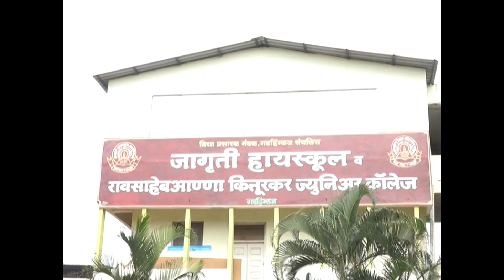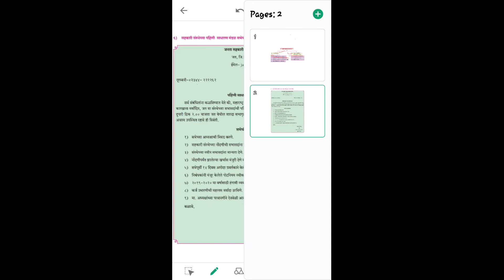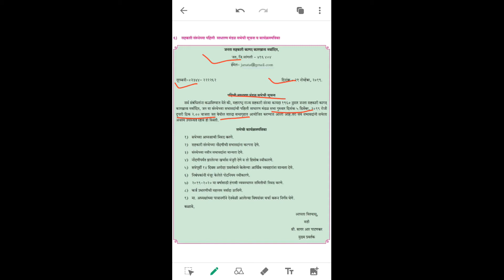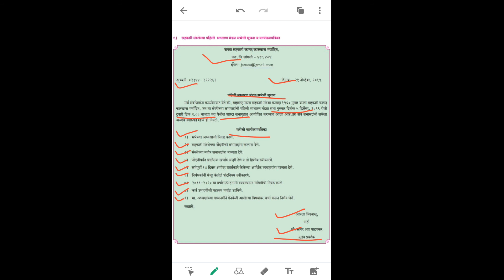R.K. (Jagruti ),College, Gadhinglaj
12 वी वाणिज्य
प्रा.सौ. तृप्ती हंजी
सहकारी संस्थेच्या सचिवाचा पत्रव्यवहार